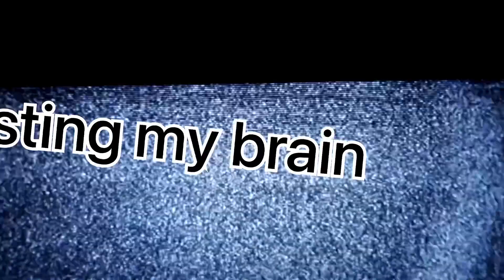I’m QUITTING YouTube, To Get MASSIVE BRAIN IQ!